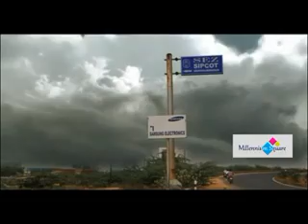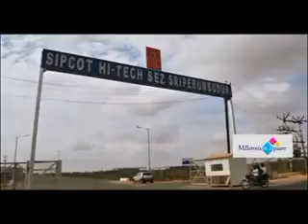Millennium Square - Premium gated community plots @ Oragadam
Premium Gated community plots at Oragadam - Asia's Detroit - Just for Rs.4.7 L; Call Raj @ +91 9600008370 for details